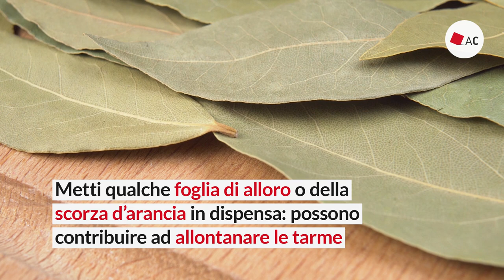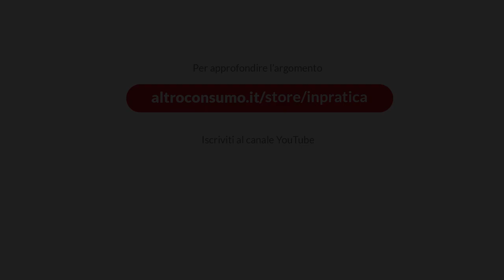Come eliminare le tarme nel cibo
Tarme della farina, farfalline nel cibo o più tecnicamente tignole. Comunque li si chiami, gli insetti nella farina sono quanto di peggio possa capitare di trovare nella nostra dispensa. Per eliminarli, la soluzione c'è: controlla tutte le confezioni e pulisci accuratamente i ripiani. Ecco la procedura da seguire.